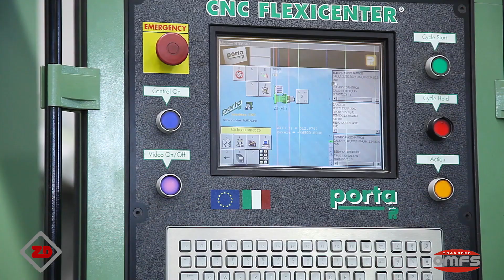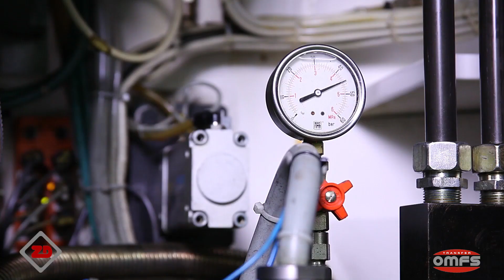Zobbio Porta CNC Tam Otomatik Transfer Makinesi - Pirinç somun işlemek içindir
Saatte 3200 adet somun pirinç somun işleyebilmektedir. Kısmi revizyon görmüştür. Detaylı bilgi ve teklif için